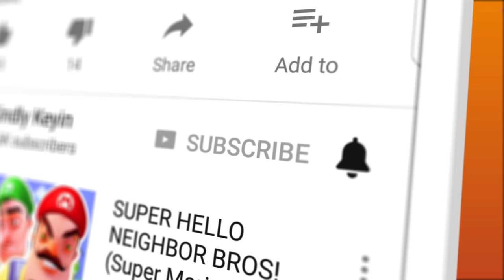BABY DISCOVERS THE ABILITY TO GO THROUGH WALLS AND ESCAPE FROM THE HOUSE! | Baby Hands VR Gameplay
BABY DISCOVERS THE ABILITY TO GO THROUGH WALLS AND ESCAPE FROM THE HOUSE! | Baby Hands VR Gameplay | Kindly Keyin

Baby Hands VR Gameplay Details:

Experience the world through the eyes, ears and chubby little hands of a baby! Crawl your way through a zany retro sandbox experience, filled with fantasy and fun! Find lots of cool mini-games and use your imagination to bring your toys to life! Unlock achievements, solve puzzles and hunt for hidden objects in a world of giant furniture, cute stuffed animals and awesome toys!

Home alone in a giant house, full of fun and marvelous things! What’s a baby to do? Crawl around to play with all the cool toys, or just make a mess! Surely, the bigger mess you make, the more attention you will get later!

Tear apart your sister’s diary for paper wads to throw, steal your brother’s squirt gun, or find out what happens when you put a sandwich in the VCR! You can crawl your way into all kinds of mayhem, and let your imagination run wild! Watch your sister’s toy rocket ship blast off to Mars, and see your brother’s action figures come to life and battle each other! Cool interactive toys like the squirt guns and suction cup tipped arrows can be used to shoot things around the house or play a variety of different mini games.

Step into the diapers of a baby for a fun and innocent little adventure for the whole family! Everyone will go gaga for Baby Hands!

Crawl across the floor like a little baby!
Grab and throw all sorts of items around! Perhaps those car keys should be in the toilet?
Let your imagination run wild as toys come to life!
Solve various puzzles
Unlock a slew of repeatable mini-games!
Find hidden easter eggs and funny gags all over the house!
Be the baby!